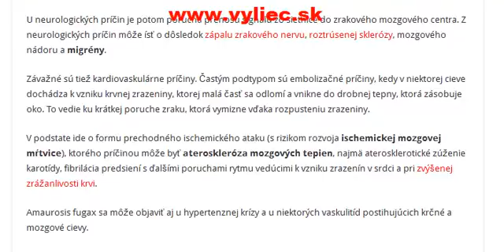Amaurosis fugax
Aké sú príčiny, príznaky, ako diagnostikovať a liečiť amaurosis fugax? Viac informácií sa dozviete v tomto článku